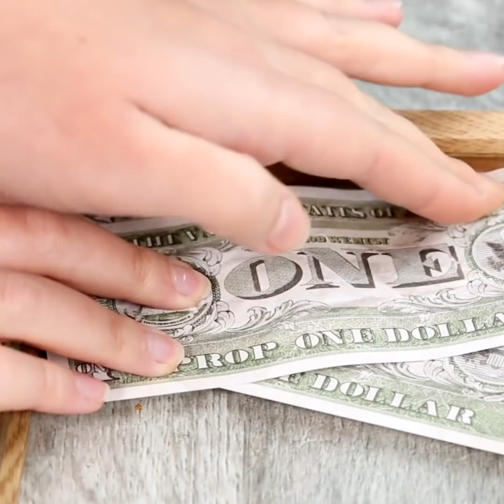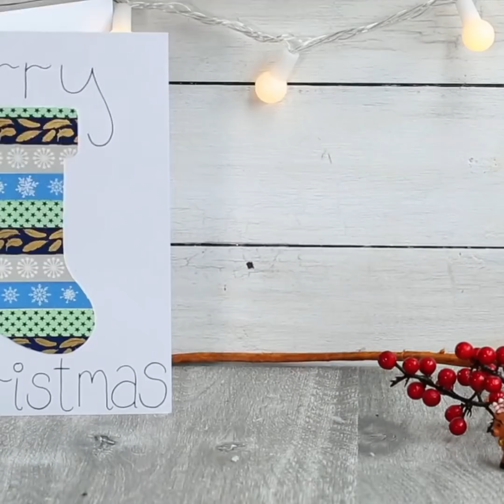11 DIY Christmas Gifts People Will Love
Stuck for gift ideas? Check out these awesome and easy to make DIY Christmas presents that your friends or family would love!